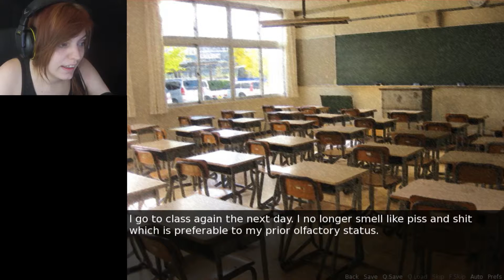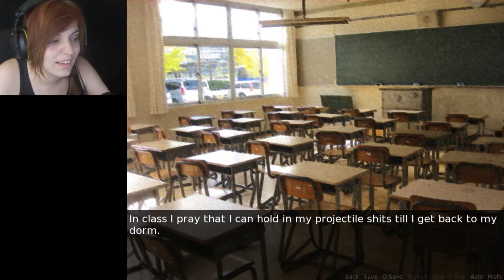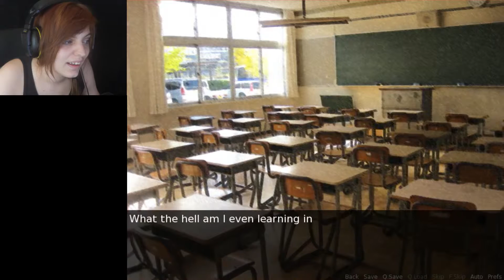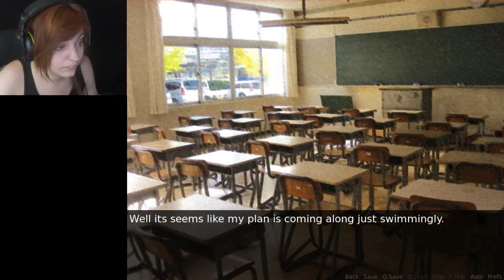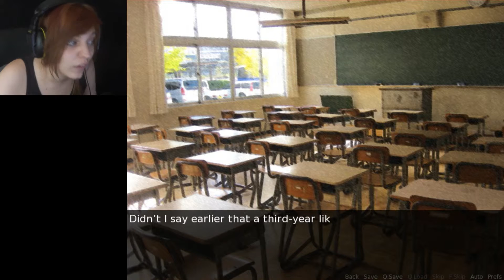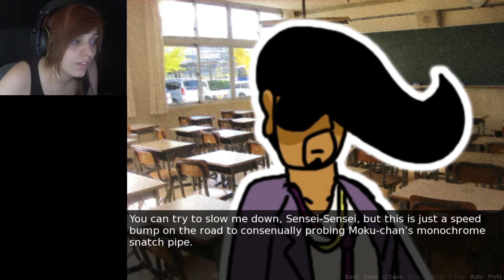BOOBIES EVERYWHERE || Kokoro No Doki Doki Senpai?? #3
BOOBS

Outro by Kevin Kolditz

Wanna watch some more funny games?